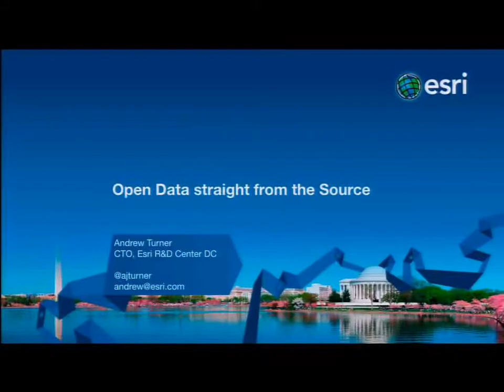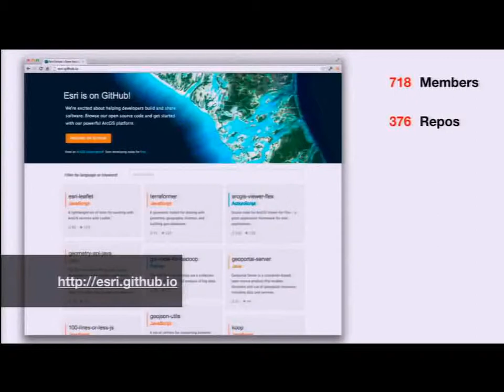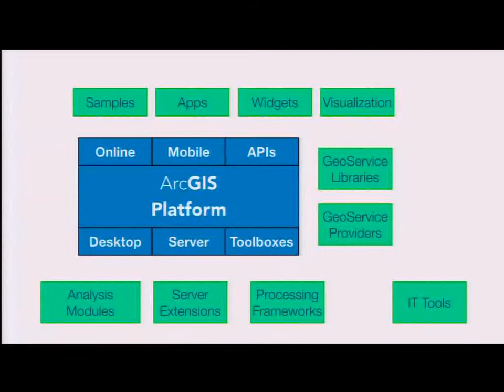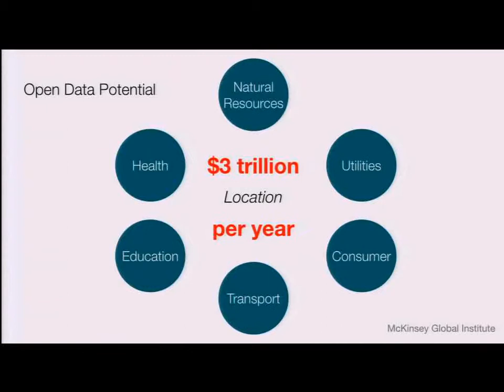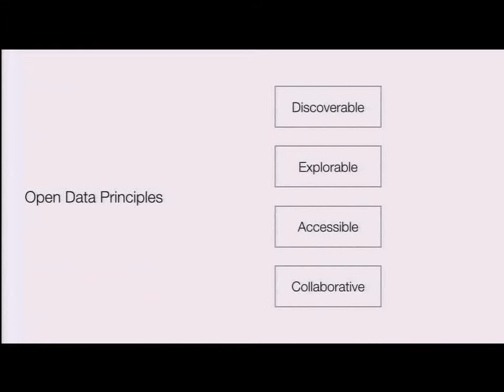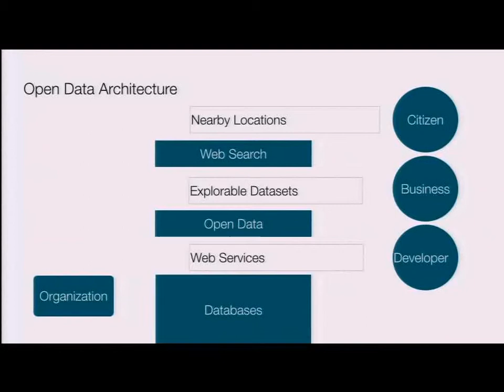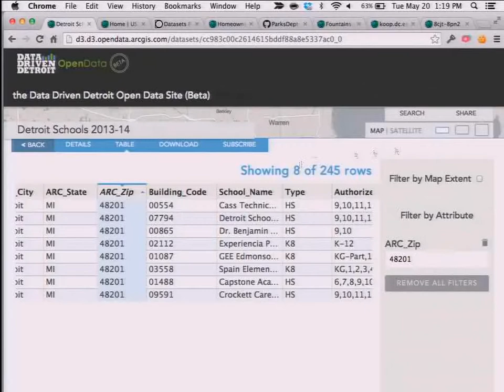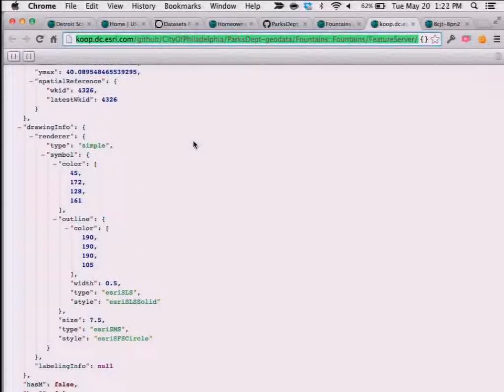Open Data straight from the Source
Government agencies are responsible for managing updated and authoritative as part of their operations. Recently Œopen government¹ has become a popular movement that promises transparency, engagement, and efficiency for agencies and citizens. Increasingly open government mandates are also requiring organizations to make their data freely available through the web. GIS is already at the heart of the majority of data management in government and also accounts for most of the open data that is intended for release. ArcGIS Open Data leverages your existing infrastructure to make your data discoverable, explorable, and accessible without any migration or additional workload. By aligning government open data to existing workflows as well as the architecture of the web, it's possible to readily fulfill these mandates and achieve agency vision.